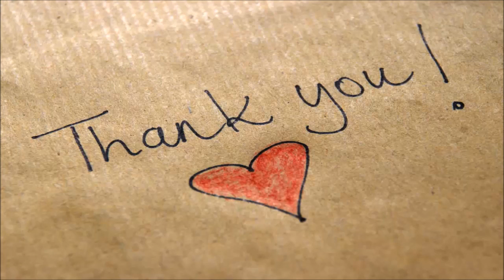Jeff Long out as Arkansas athletic director - Daily News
While the verdict is still out whether Bret Bielema will be Arkansas football coach next year, it appears Bielema's boss will not be back.
Jeff Long will not return as Arkansas athletic director. Long's contract was up in June 2018. An announcement is set for Wednesday. Football Scoop notes that Long's contract includes a $100,000 buyout.
Long has been Arkansas' AD since 2008 when he replaced the legendary Frank Broyles. Up until recently, he's been portrayed as one of the top ADs in college athletics. Just two years ago in 2015, Long was named Athletic Director of the Year.